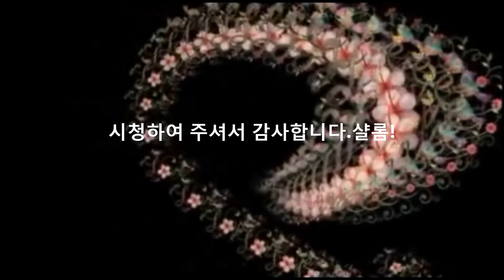NCM TV 방송문학회 / 신인 문학상 시상식 / 단체 촬영 / 코리아선교방송.18.7.17